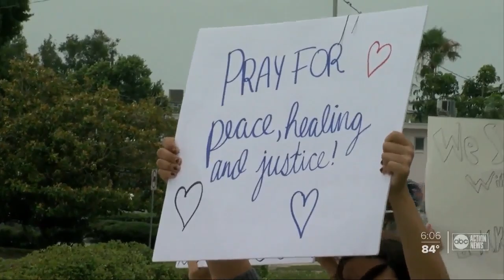Protesters gather in St. Pete